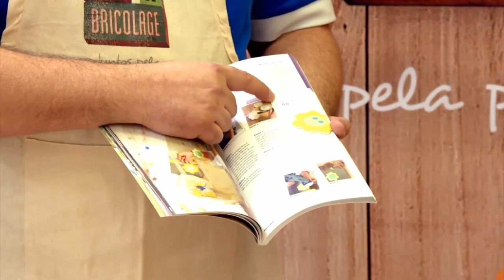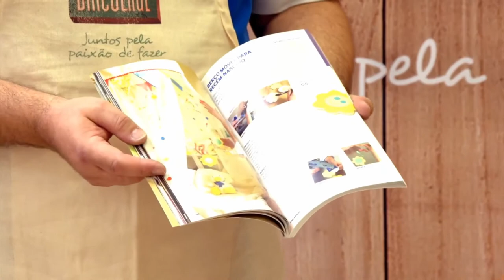Construo o meu brinquedo em família - Workshop da Casa | LEROY MERLIN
Este Workshop da Casa contou com a presença do João Paulo Teixeira. Crie memórias em família e ponha mãos à obra com os mais novos aí de casa.